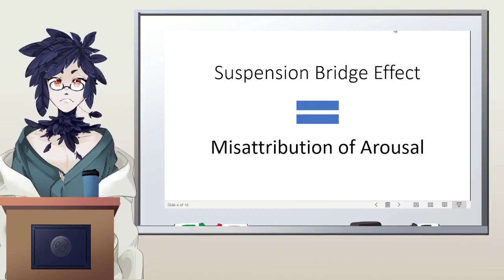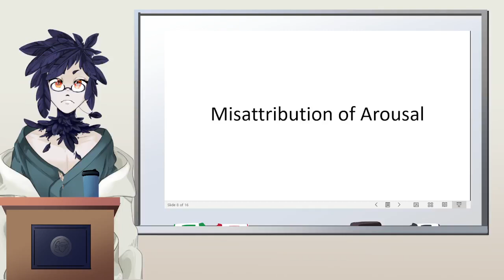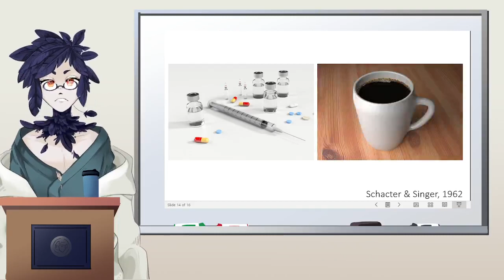Psychology Short: F/GO & the Suspension Bridge Effect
A quick video on the so-called Suspension Bridge Effect Goredolf mentions in Fate/Grand Order's 4th Lostbelt!